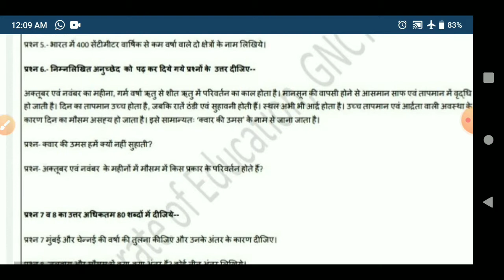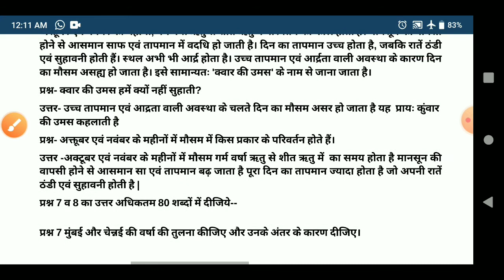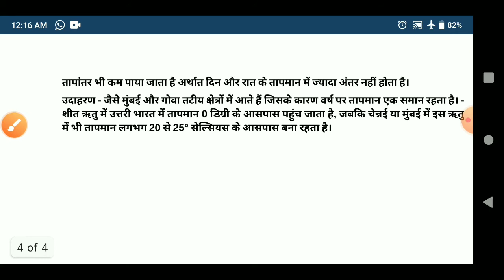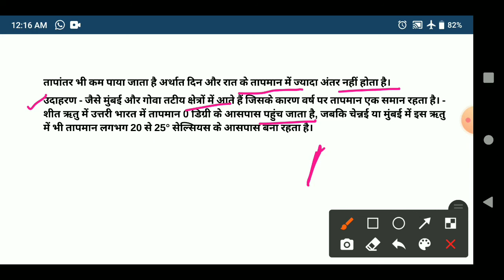Class 9 SSt Worksheet 77 Hindi Medium | Worksheet 77 Class 9 Social Science 28 January Solution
doe worksheet 77 class 9 sst   ,
social science worksheet 77 class 9   ,
 social science worksheet 28 january 2021   ,
 doe worksheet 77 sst worksheet  ,
 samajik 9 class 9 ss worksheet 77 ,
  28 january worksheet,
    9th sst worksheet 77 ,
  govt. school worksheet worksheet class 9th sst worksheet 77 class 9   ,
  sst 9 worksheet 77   ,
 hindi medium,